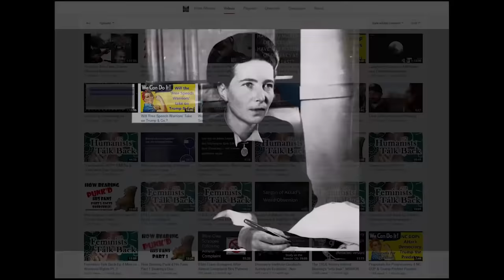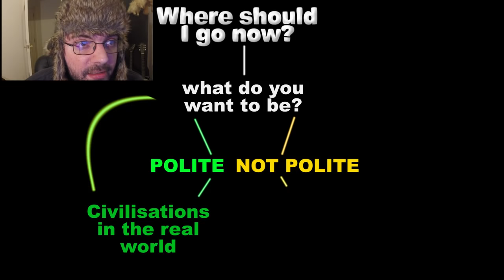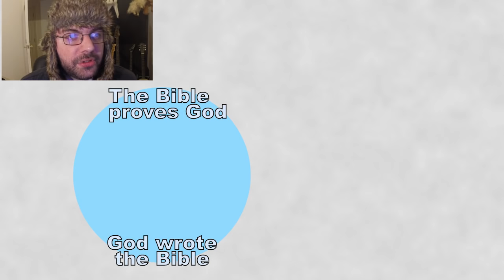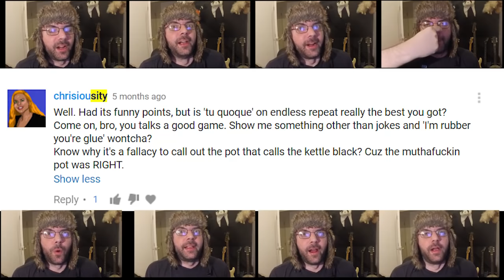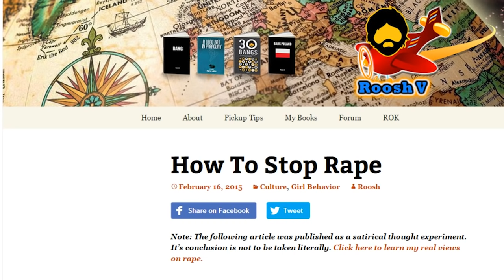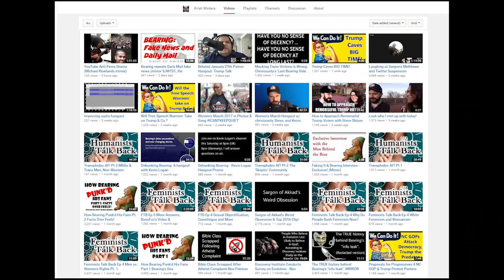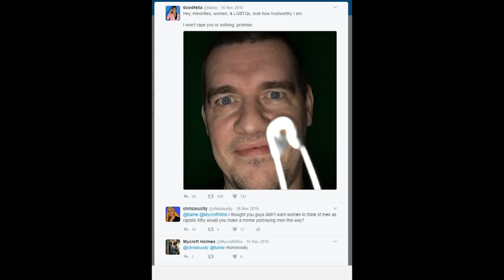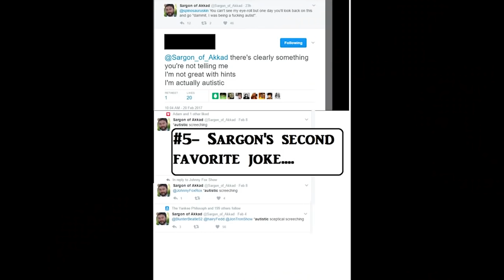Pan-amniotic Pork Plasma: chrisiousity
Sometimes I do talk too much, but only when I have the time and the inclination and most importantly the excuse. The excuse comes in the form of this amassed Rube Goldberg windmill of rubber and glue.

Jim Gregory
Paul Cavanaugh
Barry Wright
French Honey Badger
Sally Ferguson
Steven John Robson
G'kar
Shawn Deprey
kjell pihlström
Alexander Hoey
sirolf2009
Jason Campbell
Everett Vinzant
Derpy Paws
Bart Zonneveld
Adam Courchaine
Andrew Howe
DK Thompson
Bryan Burns
Brick McDick
Michael Willis
DeportSJWs
Matthew Cloin
Richard Allen
Glenn Caine
Steve Genotte
SpaghettiFox
Michael Whinery
Munz
Joan
Michael Guenot
Arne Strasser
Nurse Tobey
Daniel O'Donovan
Rickard Rekve
Default UserID
Syne
Brian Mosse
Josh Van Arsdale
David Johnson
Dave Yeisley
Duncan Raitt
Derp
Danny Cheung
Zach Millard
Francesca Belle
Thomas Vella-Lott
Mads Grøthe
SlyNine
GehirnWirrWarr
Sigmund Leirvag
Jordan Burney
Nirrith
Jereky K
Richard Butler
Mr0303
Stephan Vandenborn
Miles Misuraca
Chris McDonough
Trigar3
Preston Magley
Declan McDonnell
Justice Snyder

Daniel Funding
Stephen Stair
Stephanie (CinnamonChimera)
Dave B
SkepTorr
David Staley
Christian Stauffer
jon austin
geoff renison
Sam Rager
Zack
Binyamin Nakonechny
T.T
Benton Walters
Justim
Chaz Rowe
Xander Murphy
ooooRoPeoooo
David
Ranger Dave
Nerobyrne
brenton van workum
darkrelic
Kevin Dubinsky
Yeah Nope
akeegazooka
Aaron Guisti
Caillin Missen
Christopher O
Lisa Pender
Rictor86
Tony
Kyle Rybski
lukas matthews
Son of Emhak
Joe
Steven
Erik Alt
Adam Bannister
Angry Chimp
Real Raven
Andrew
Maze
Väyrynen
MnemoniXs
Jamie Ross
Chris Dunbar
Dean Janjić
Walker Trips
Jenny Spaghetti
Gary Smeltzer
Torbjørn Larsen
Ethan Potts
Michael Granger
Ragnar Kaiser
ErrorStream
Jason Fairchild
Anston
Andy Ellis
NoFlu
DEFINITELY hot tamales
Laurence Williams
Bazed
Martin Fors
PJ Hempenstall
U.J.D
Dan Berry
darkinmyeyes
Derek Burge
Tom
Chris
Sakiel
Noelle Sorensen
Luc Prostor
George
TheHourglassChain
JC
Andrew Anderson
Edward Zucosky
Bobby Adams
Polarbear21
Burner918
Anders Grundström
Robert Nygårdh
Luke Wilkes
Gabriel Harber
JediMasterRed
JB Scott
Wasatch Jackalope
CBGog
GeorgeW
Lori Swank
Autochthon
Richard Tjerngren
Christopher McFadden
Moritz Volmer
Rev68
Gloweye
Dario Perovich
Roswell
Eric Baumgartner
Coco Memphis
Hazelwolf
xrstf
Anthony Toledo
Crimmy
Joel Callaghan
Andy Barnett (GoodIdeasVsBad)
Joseph Yhu
Michael Yacup
Jeremy T
Gabriel Rasmussen
Sam Lockwood
Björn björkman
Daniel Park
Thomas Hill
Tuoonotl
Leone Baldanello
Edwyn
Nostradormouse
Jonathan Croxton
Nylock
Cade Blaunce
The Man
Felix de Jonge
Tyler H
Brian Melies
Grayden Zuver
Johnny Oskarsson
mytheroo
Ryan Montierth
Eel
Jason Jacoby
ThereIsNoYeti
Elias Ojanpera
nonXian
Allan Bowden-Smith
Leah Zajac
LUIS EDUARDO GUEDES MARTINS
Liam King
Padishah Emperor Shaddam Corrino IV
Laughing Bandit
Sune Graaskov
Maria Ultrianen
Robert Clithero
Scion of the Emperor
Matt Hamilton
LeftRightOut67
Joseph Schmidt
Mitchell Deltoer
michel ranger
Timothy Priest
Pyrosocks
Joseph Wagner
Matthew Bolton
Sarah Dagen
Shifter
Junker
Wolfie - and Neptune - Mako'demeri
Joseph Fish
Michael Sokolowski
Tore Kristian Andreassen
David Malinsky
Alexander Hyslop
Lucius Martius
Paul John Mills
Kurtis Sanders
BrianshipPotemkin
Charles "LazarusLongNL" Gielen
David Williams
Will
Anthony Durl